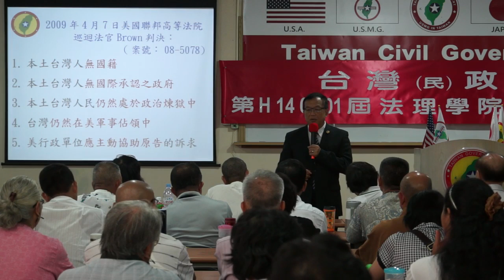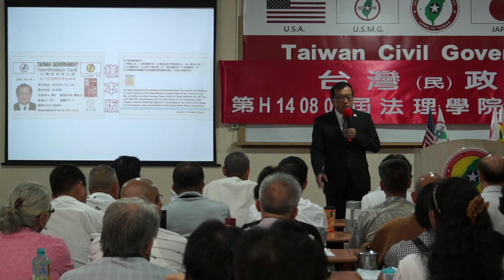140802-與秘書長有約-林志昇-台灣(民)政府第H140801屆高級行政參議班